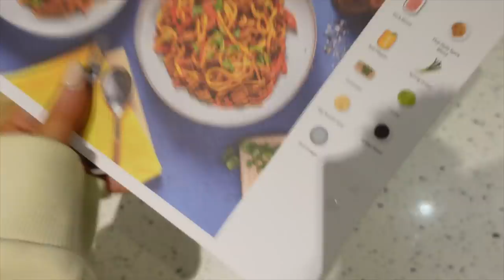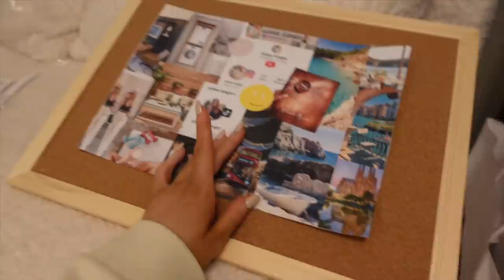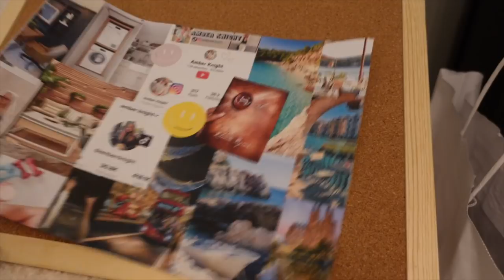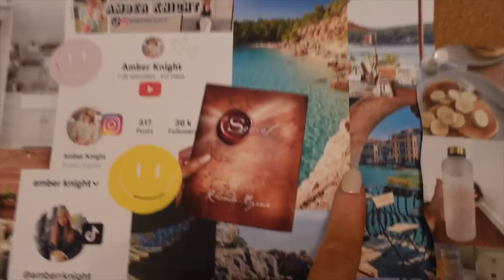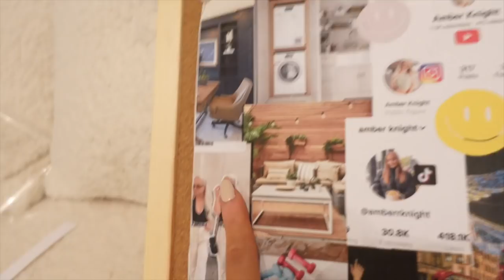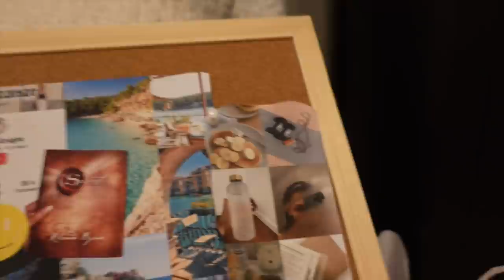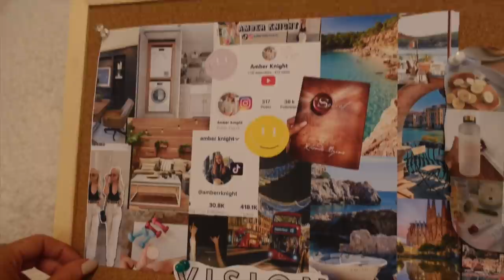FIRST WEEKLY VLOG OF 2022 | Creating my vision board + getting set for a new year!